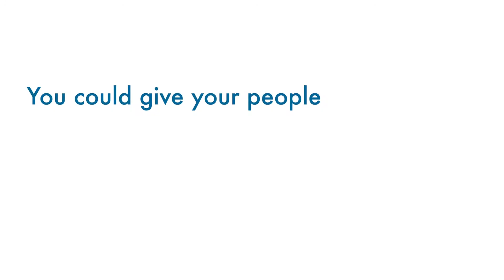Hall's Culligan Spotlight - Route Driver